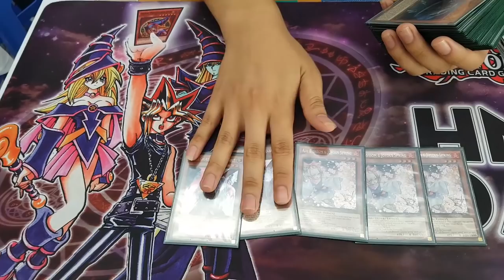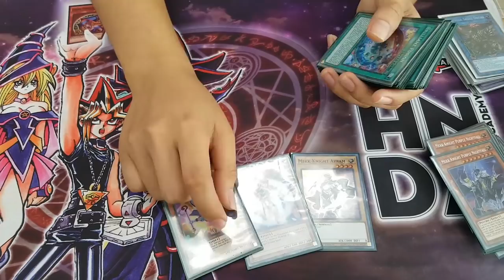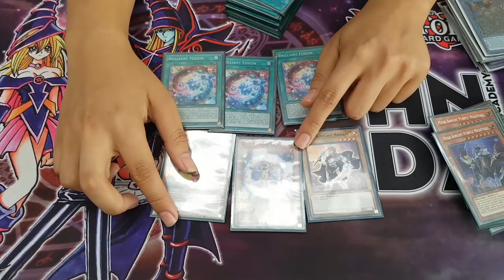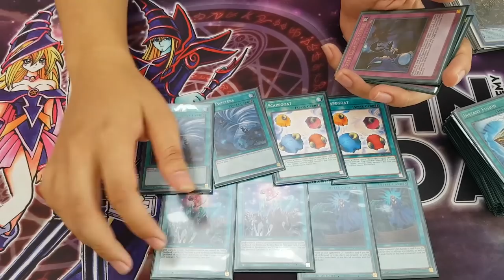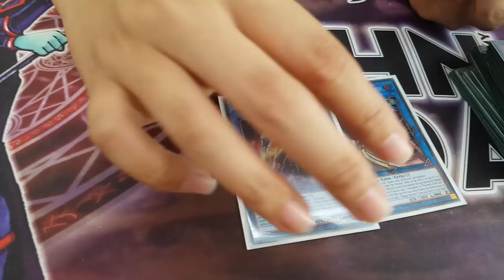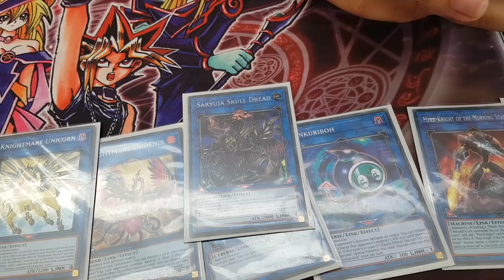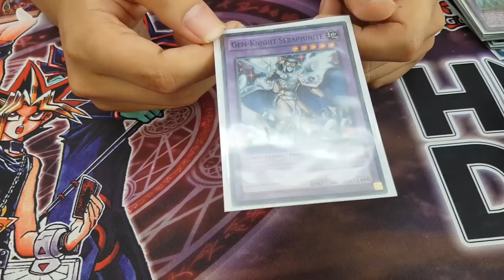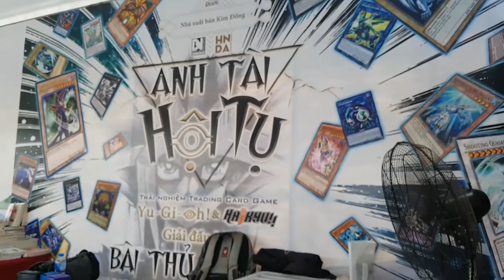Yugioh Deck profile: Mekk-knight Invoked | Event tại hội sách Hoàng Thành Thăng Long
Giới thiệu decklist Mekk-knight Invoked của mình tại event hội sách Hoàng Thành Thăng Long.
Deck mang tính chất trình diễn cao, chống chỉ định các bạn copy decklist rồi đánh nhau với meta :)